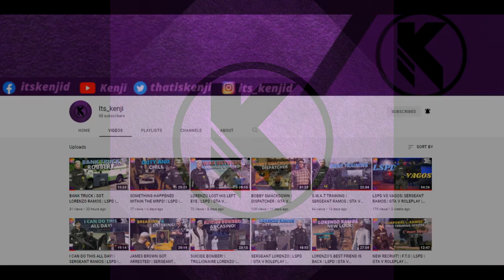BACK TO WORK! | LT. LORENZO RAMOS | LSPD | GTA V ROLEPLAY | ROLEPLAY RP | ENGLISH/FILIPINO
This is just roleplaying/acting game. Every scenario here is just for

Roleplay RP Discord:
Make Sure to Invite your friends to the Server! ✅